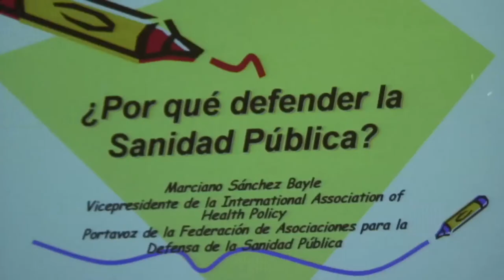Sanitat Pública [Contrainfos 76]